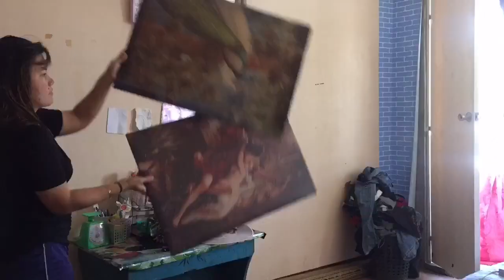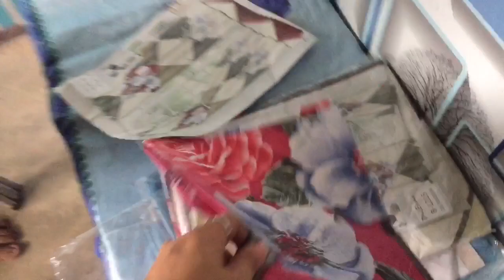FIRST TIME MAGNA-NIGHT SHIFT | LINIS AT LIPAT BOARDING HOUSE | Ajayne gps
Hello everyone!

Ajayne